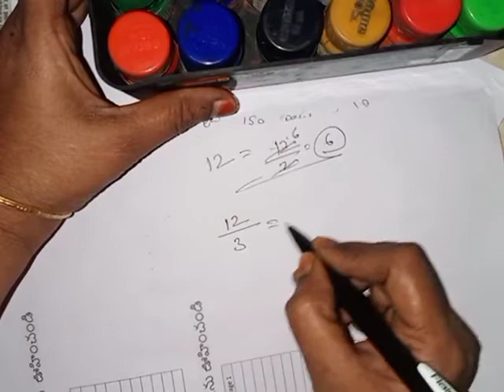భిన్నాల పరిచయం Part 1